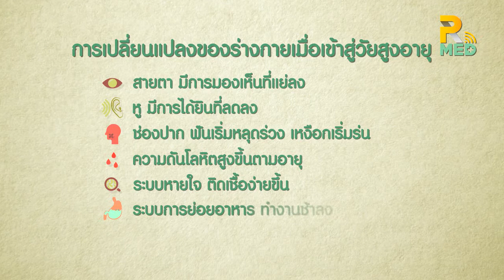ผู้สูงอายุกับการเปลี่ยนแปลงทางร่างกาย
(10-01-61)